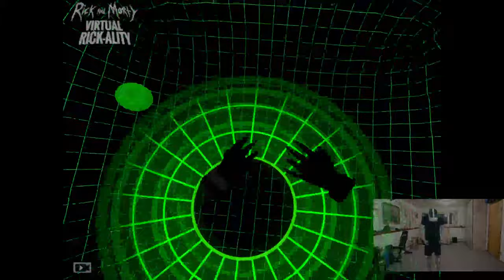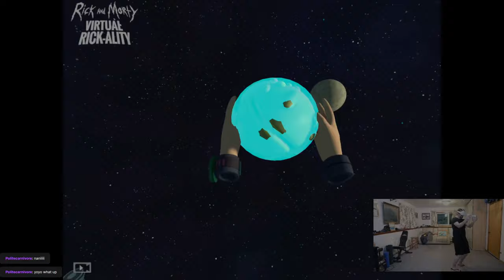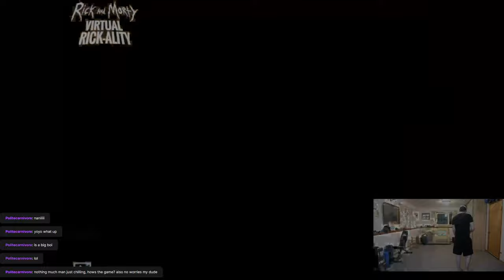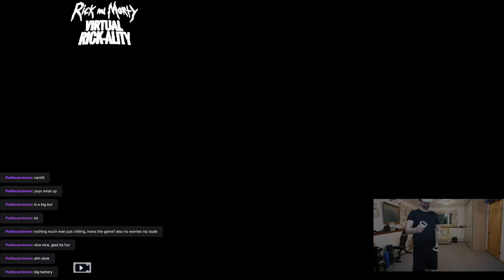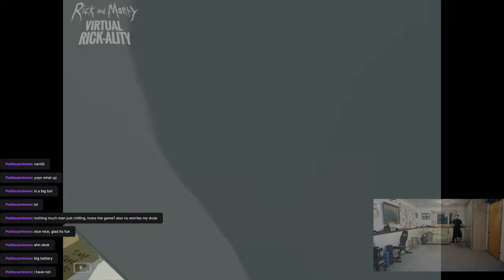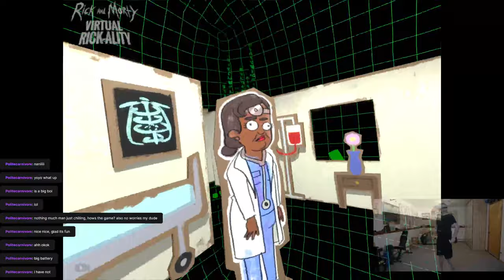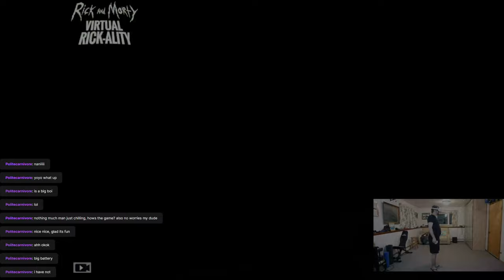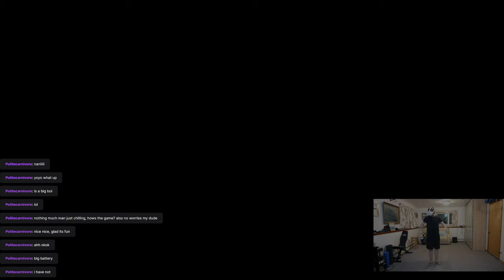Rick and morty vr playthrough ep 2